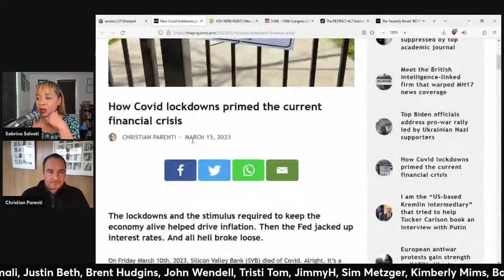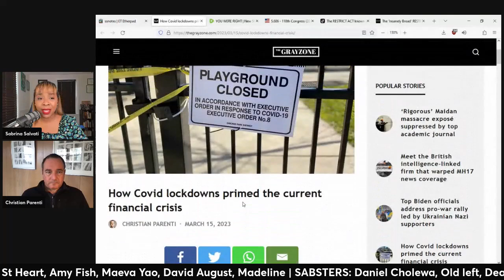INTERVIEW: CHRISTIAN PARENTI JOINS SABBY SABS (Interview Clip)